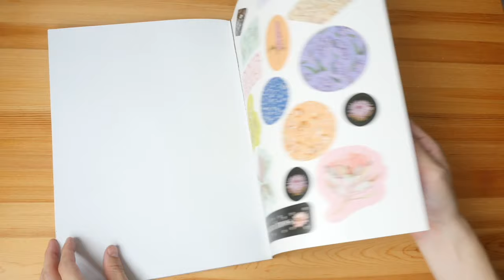All Wrapped Up: Botanicals by Edith Rewa (book flip)